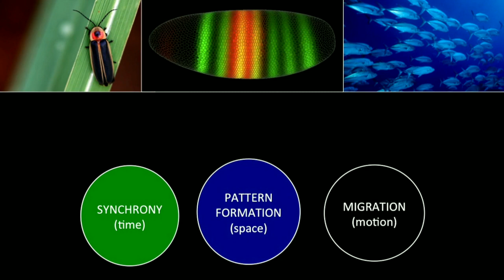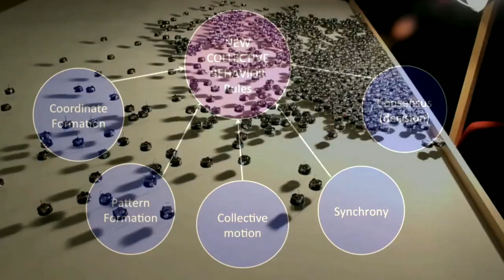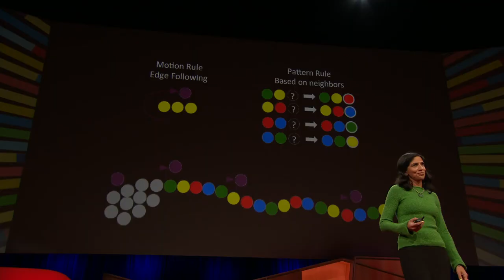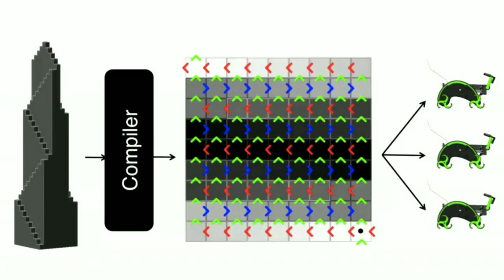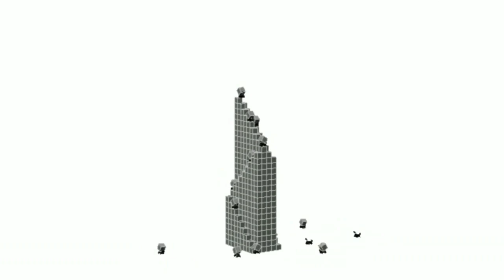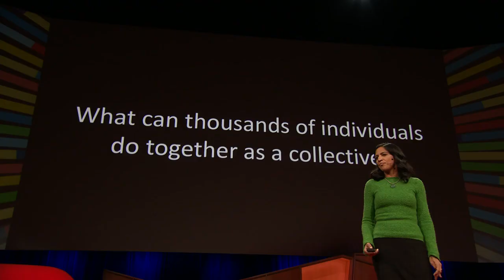What intelligent machines can learn from a school of fish | Radhika Nagpal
Science fiction visions of the future show us AI built to replicate our way of thinking -- but what if we modeled it instead on the other kinds of intelligence found in nature? Robotics engineer Radhika Nagpal studies the collective intelligence displayed by insects and fish schools, seeking to understand their rules of engagement. In a visionary talk, she presents her work creating artificial collective power and previews a future where swarms of robots work together to build flood barriers, pollinate crops, monitor coral reefs and form constellations of satellites.